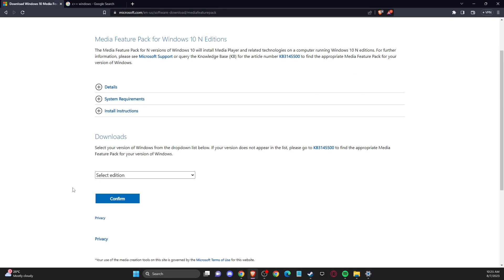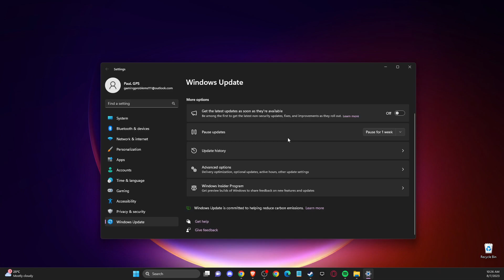Cómo Reparar el Archivo DLL Que Falta en GTA 5